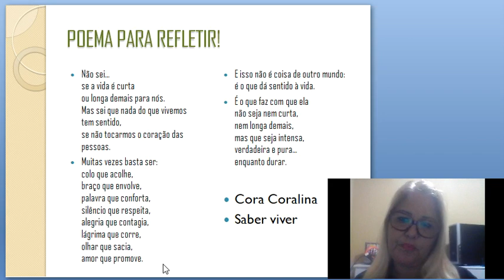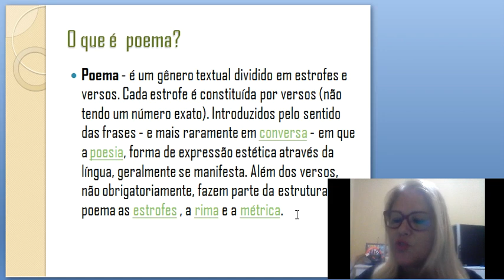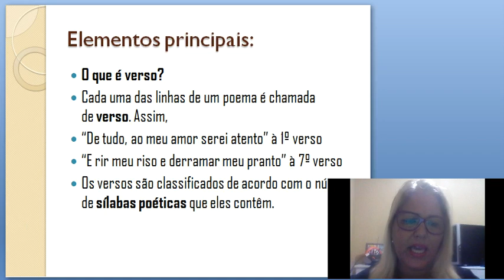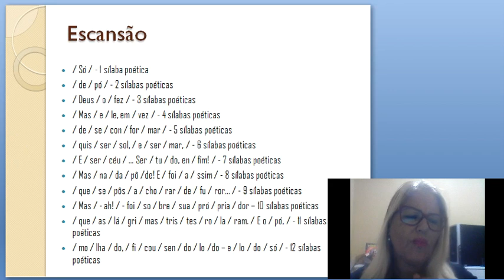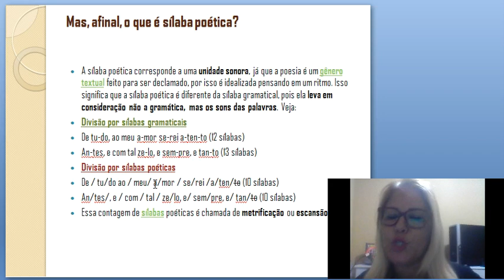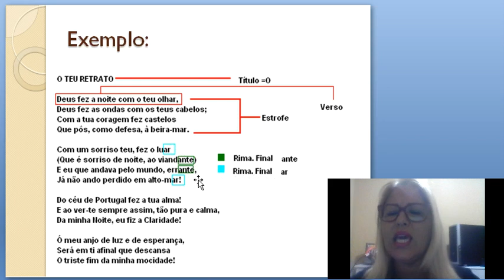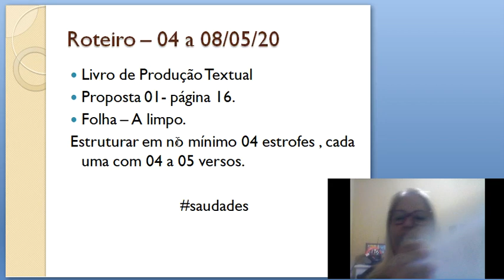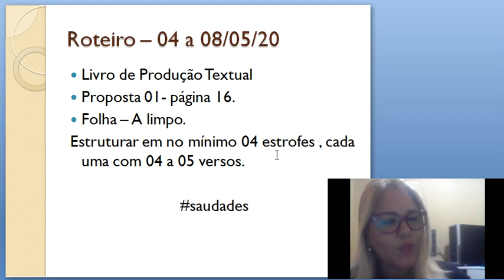Aula 7 Produção Textual - 6º ano 600 / 601 - Professora: Mônica Dionizio.